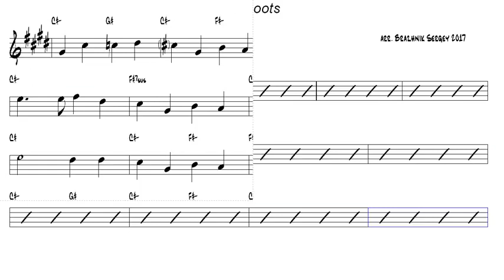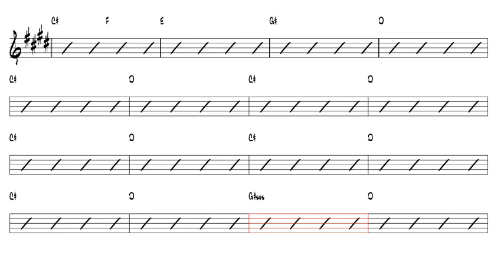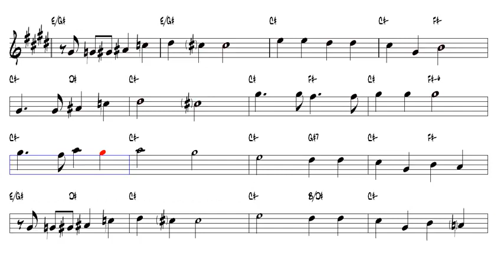Felt boots arr Brazhnik Sergey 2017 Alto Sax